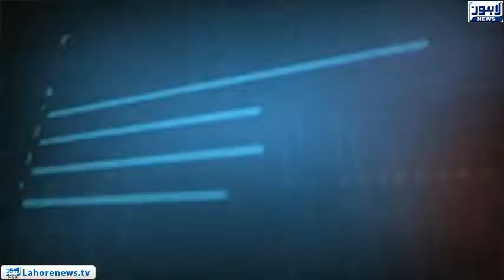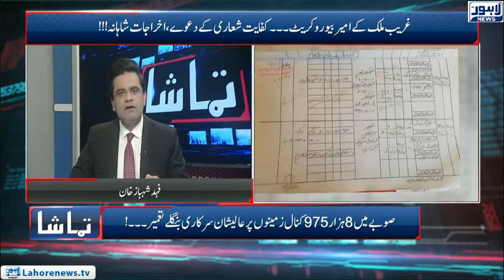Tamasha Episode 436 - Part 1